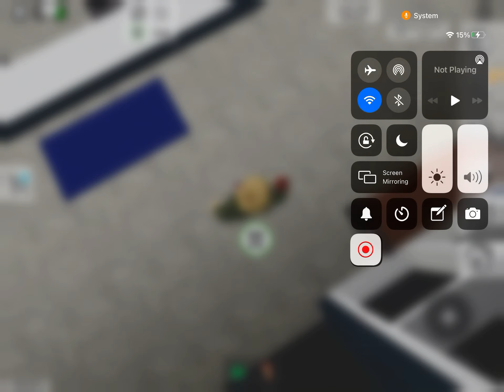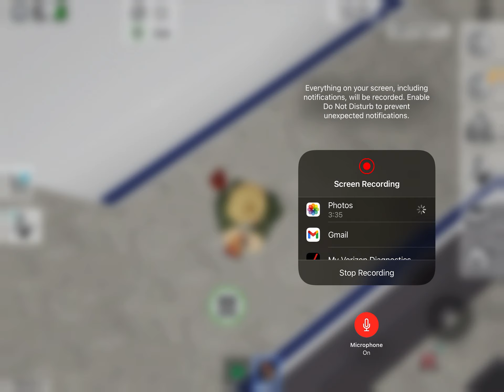The Brookhaven Time Travelers part 2 Movie Coolaku1 Finds location￼ of Niangael661!